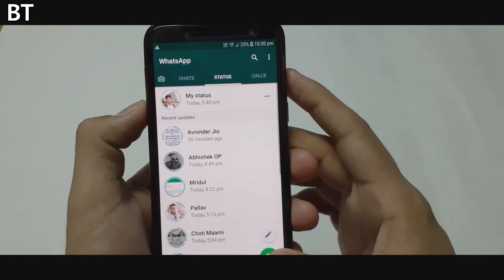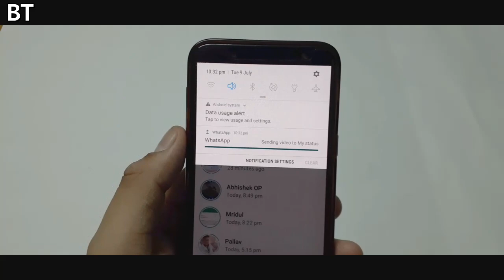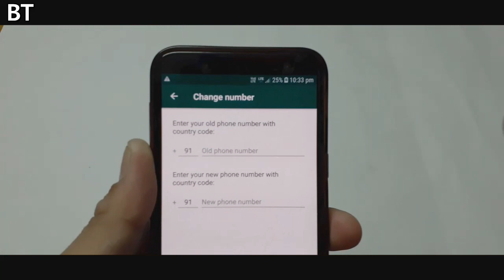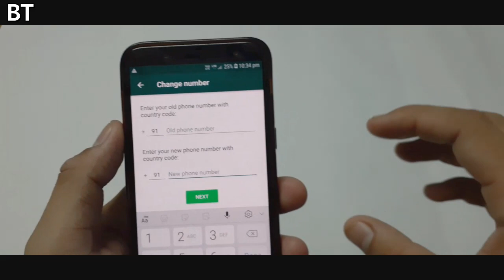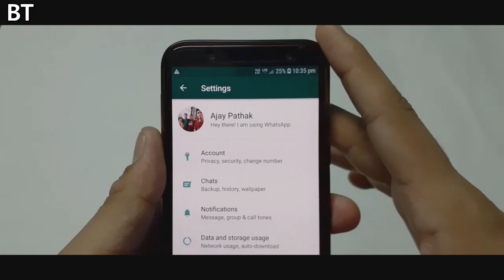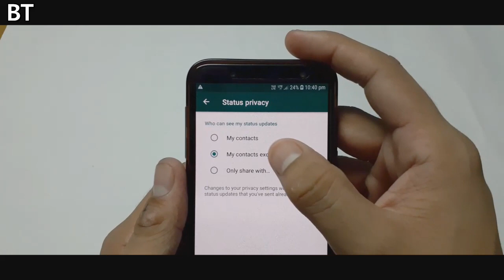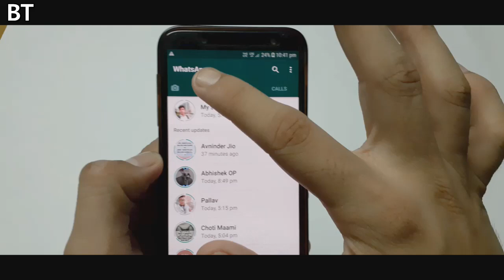WhatsApp Tips & Tricks I Latest & Hidden Features I Gajab Trick I Being Technical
Please SHARE with your WhatsApp Friends.
Namashkaar Dosto
Main Aman Pathak or aap dekh rahe hai Being Technical
To dosto aaj ki video hmm dekhenge ki Kuch aisi Tips & Trick Related to WhatsApp ... Jo ki aap logon ko nahi pta hongi.
To dosto I hope aap logon ko ye 5 Tips & Tricks pasand aayi hogi ...

ThankYou
Being Technical (Aman Pathak)